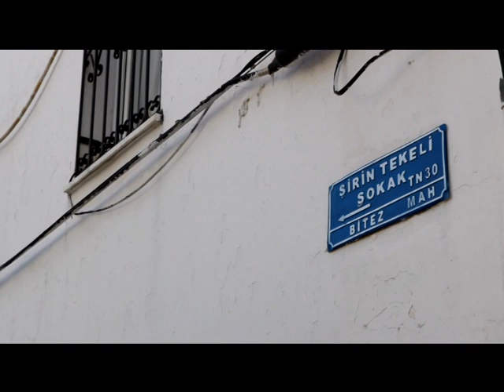8 Mart Dünya Emekçi Kadınlar Günü Bodrum etkinlikleri - 2021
8 Mart Dünya Emekçi Kadınlar Günü Bodrum etkinlikleri - 2021